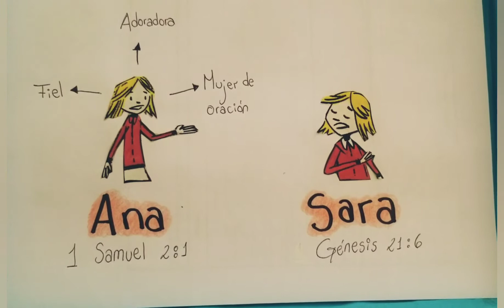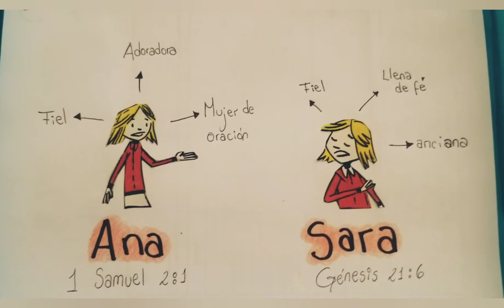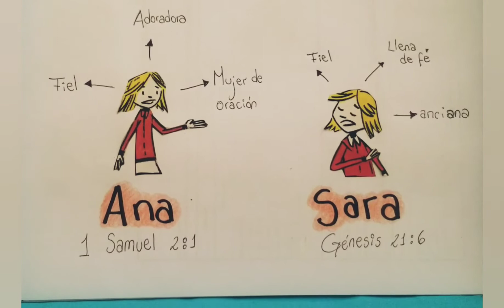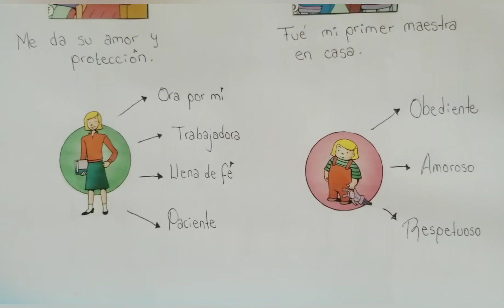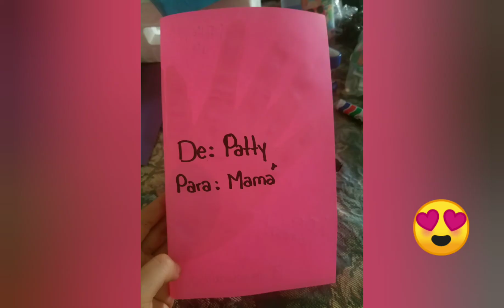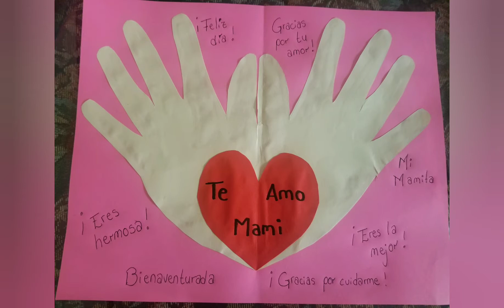El amor de mamá - Escuelita Dominical - PIBSA